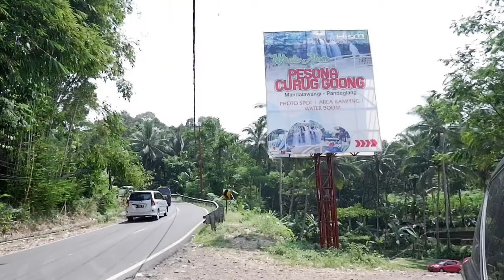Camping di Pinggir Sungai dengan View Air Terjun yang Indah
Kami menemukan tempat camping baru, lokasinya di pinggir sungai tidak jauh dari rumah kami, pemandangannya sangat indah, air sungainya mengalir  menuju air terjun yang indah.